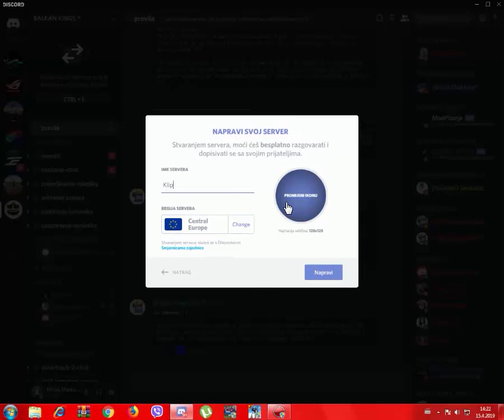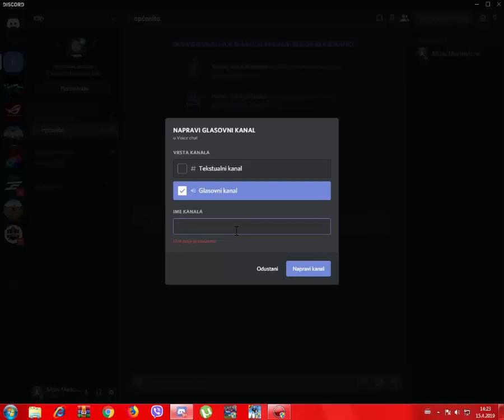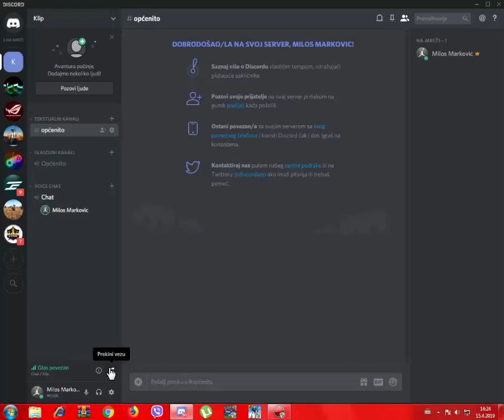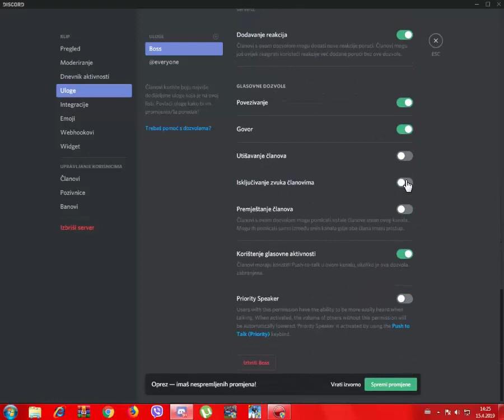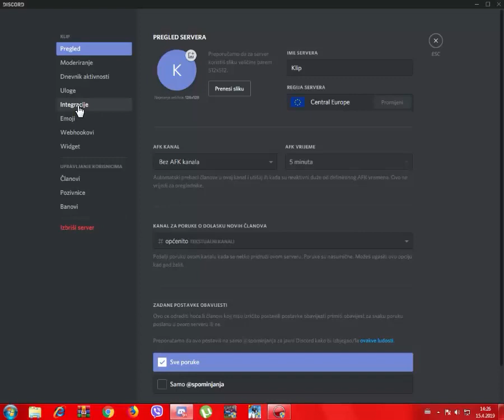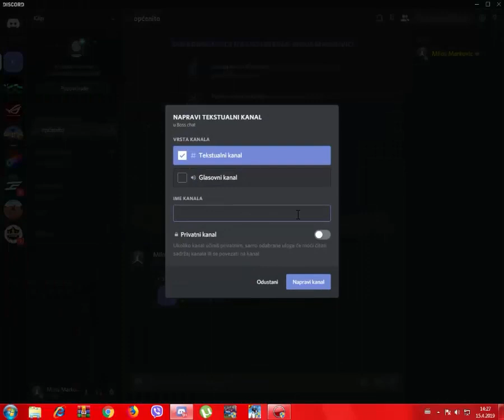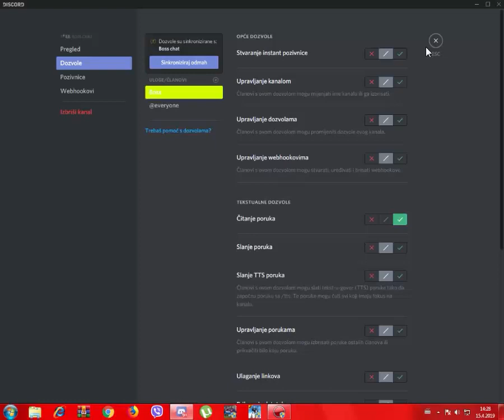Kako napraviti i urediti discord server